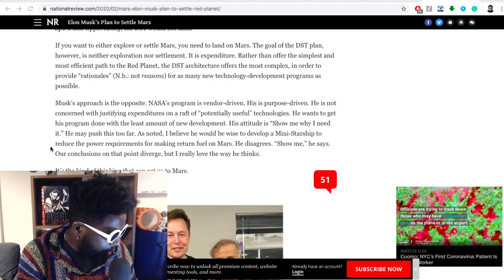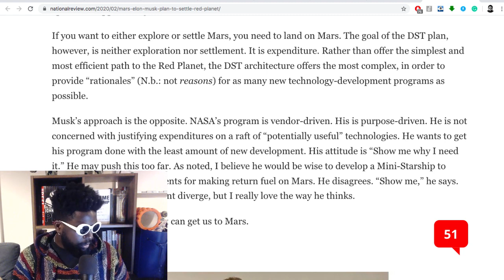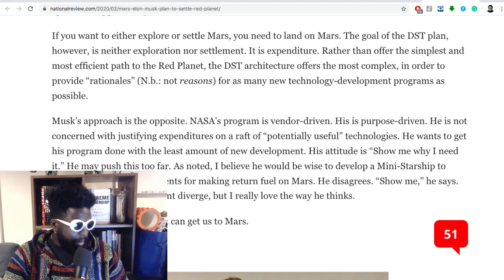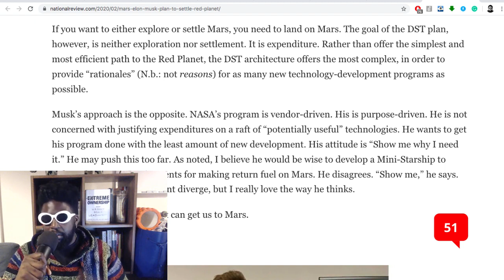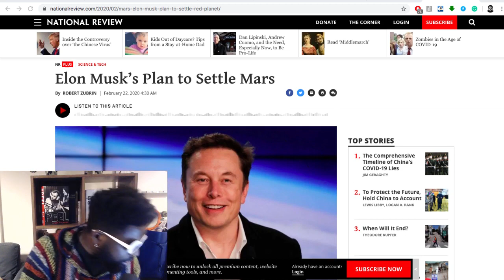We Need To Move to Mars!!!